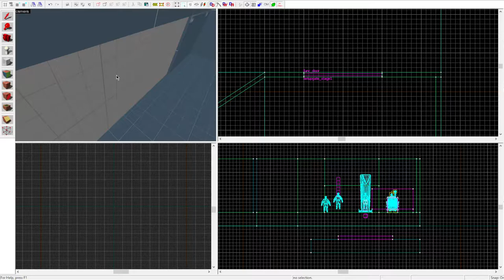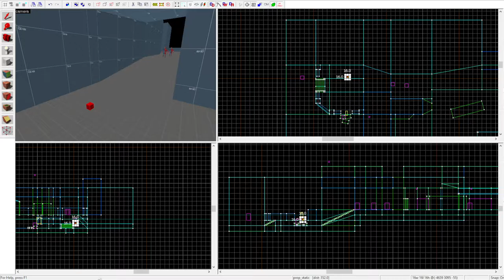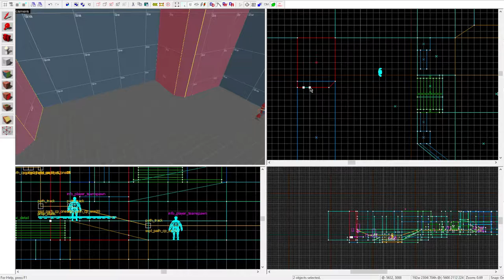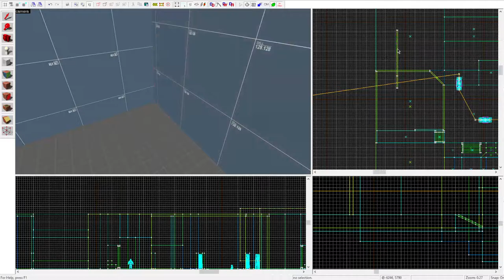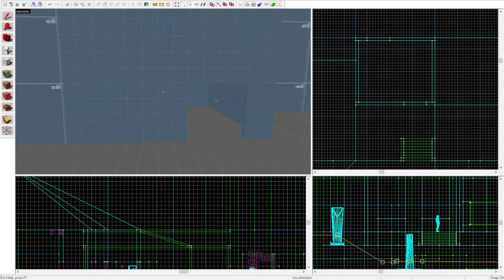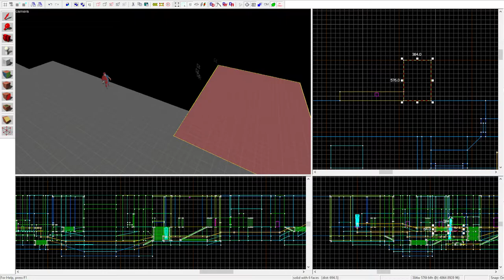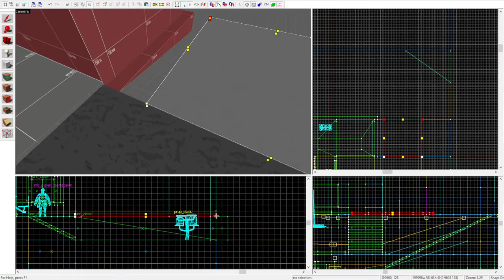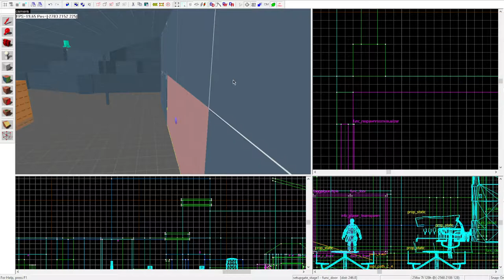[TF2 Hammer] Making pl_slopandslime (Speedmapping) Part 1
Slop & Slime?... Coming to TF2? You heard it right! A new, and completely original, full-conversion TF2 Payload map, coming "whenever I feel like it".

However, unlike most of my maps, this one is not as serious, but I still want it to be fun/cool! So the chances of it being released is fairly high, and I may even port it to VRChat afterwards too! (Nothing goes unused around here!)
 (And yes, I haven't forgotten about pl_dogwater, ok?)

ANYWAY, HERE IS THE BIG FREAKIN DEAL:
The CEO of Slop & Slime has somehow managed to get a hold of, hire, AND contract, the RED team, from Team Fortress 2, to help advertise and work at Slop & Slime Burgers.

What RED team doesn't know, is that at the same time, BLU team has also been hired, by a "mysterious competitor" to deliver a bomb, used for blowing up the Slop & Slime, slime patty storage, located right next to the restaurant!

Now you must help BLU destroy the arguably corrupt burger joint, or join RED, and defend Slop & Slime! And its precious Slime Burgers! In this completely new and original Team Fortress 2 payload map! Featuring all original, and new models for items, textures and other custom things from the Slop & Slime universe! (And a new location, set in the outskirts of the city, aka this is not the same area, as the VRChat one, though same city!)

About 6+ Hours, Compressed down to 21  Minutes.